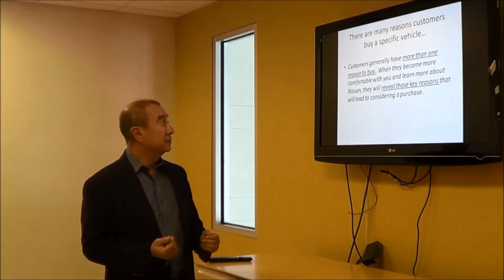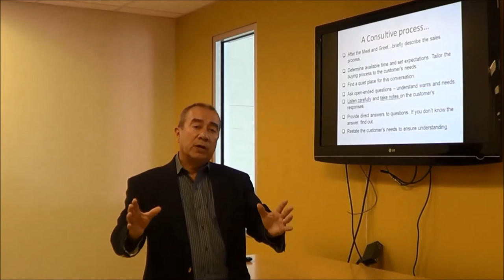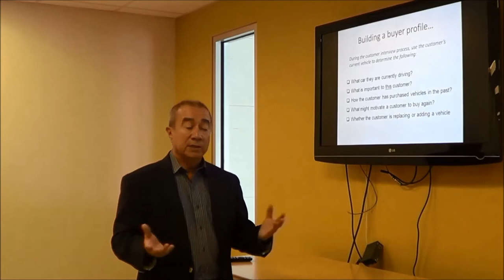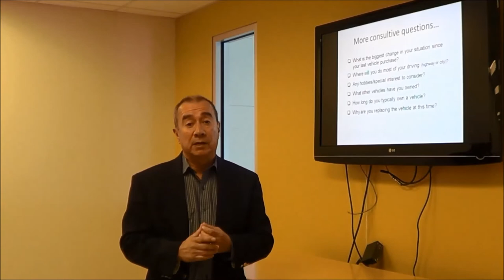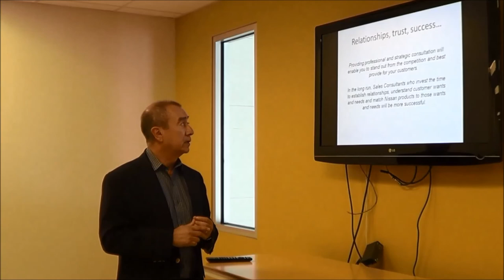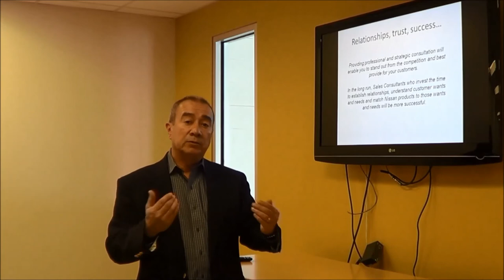Nissan Interview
Video of consultive selling content filmed as component of interview process.